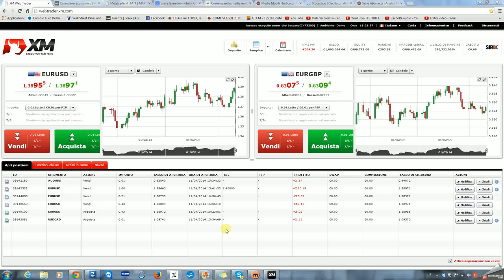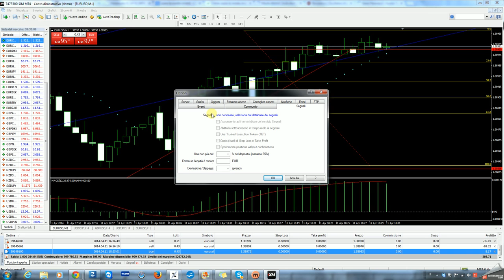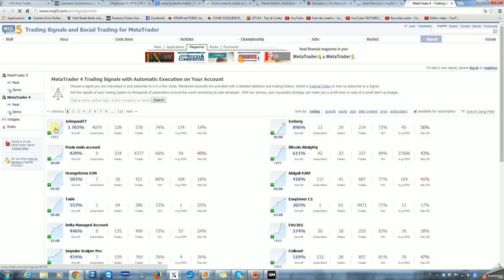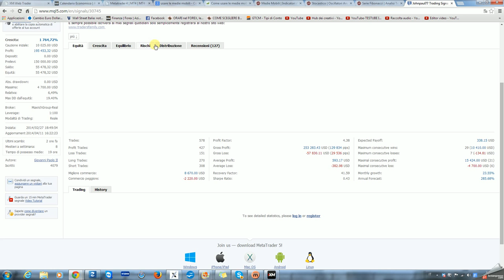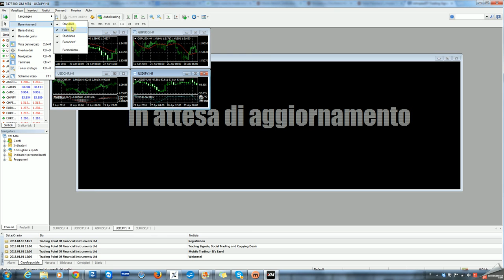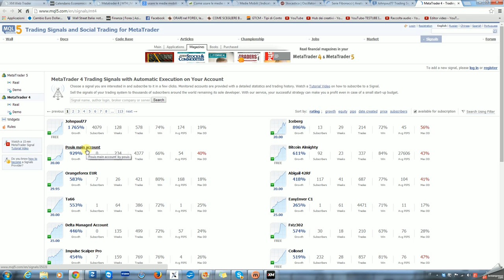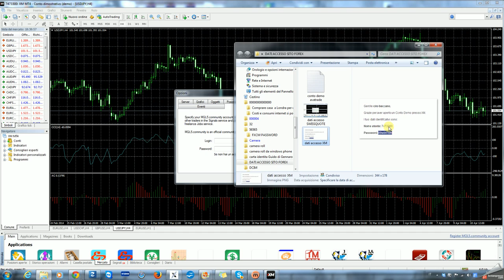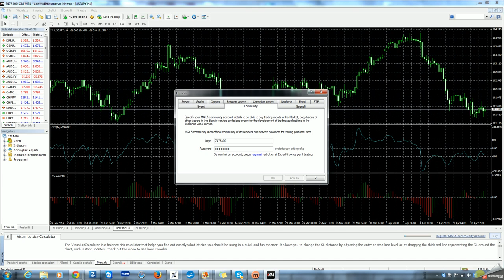2014-04-11 17h42_07